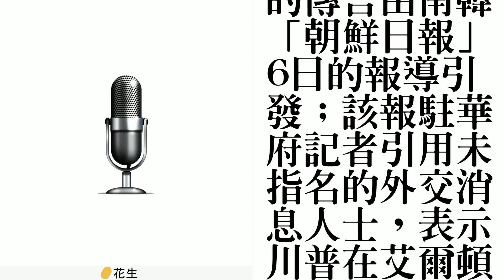國務院：川普未送金正恩火箭人光碟